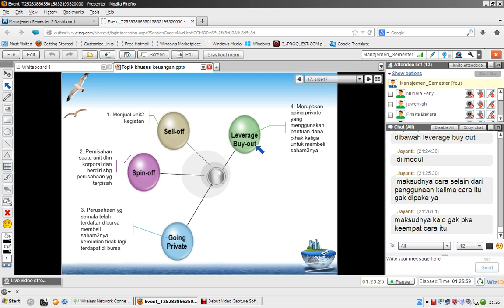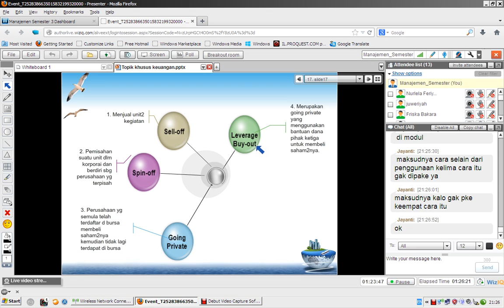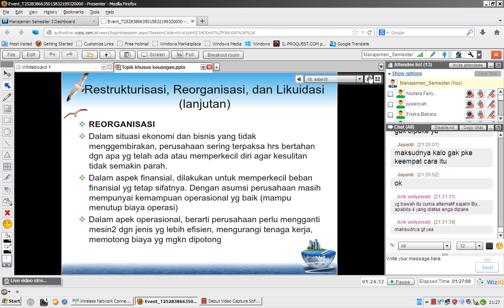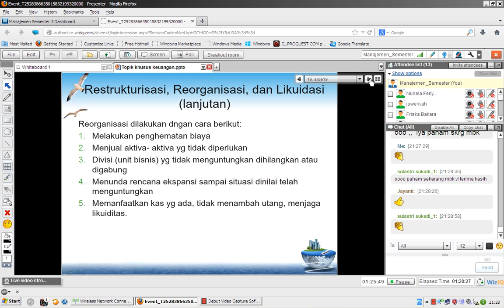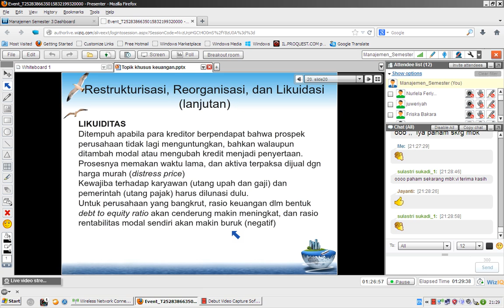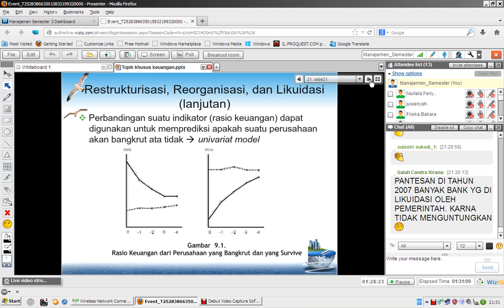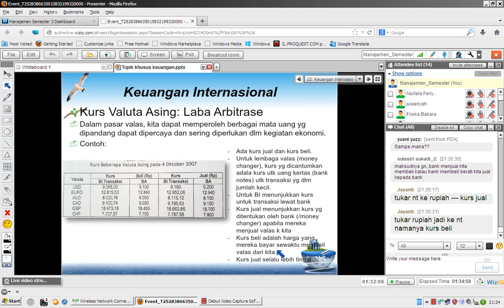Manajemen Keuangan 2013.1 #7 Part 5